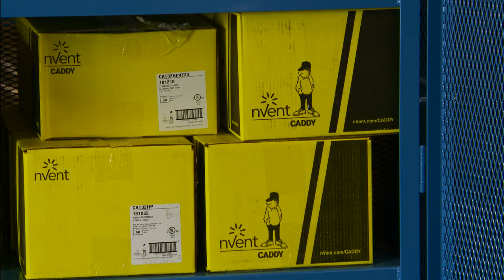Graybar Job Cart - Keep material within 30 ft or 30 secs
Graybar unpacks and organizes material into movable carts, bins, trays or pallets tracked by barcodes and deployed to specific work areas, rooms or floors. Movable carts bring material within reach so installers can focus on install.

• Secure and mobile carts
• Reduced cardboard on site
• Keeps material within 30 feet or 30 seconds